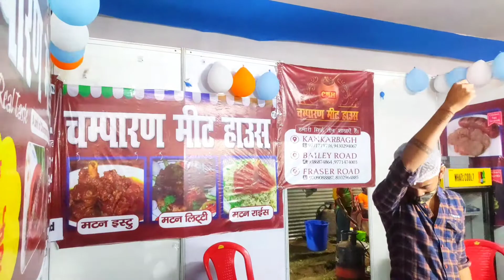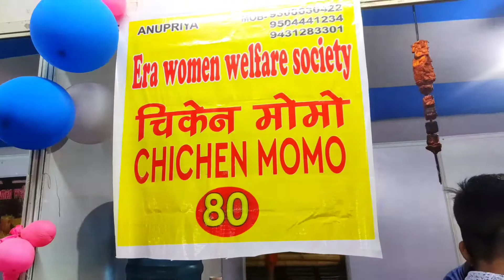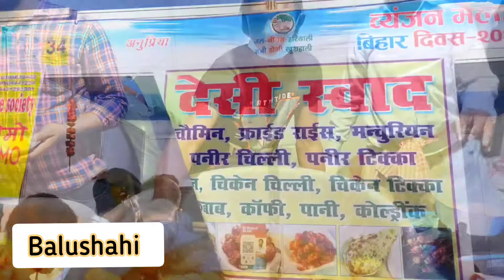Bihar diwas 2022|| बिहार दिवस 2022 व्यंजन मेला || यहां जरूर जाए ||FOOD FAIR AT BIHAR DIWAS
bihar diwas 2022 wishes in englishHello everyone todays video is about bihar diwas celebrations..
Food fair at bihar diwas

bihar food festival
bihar food menu
bihar wedding food menu list
bihar mela udaan kab lagega
bihar mela list
bihar mela udaan kab tak rahega
bihar mela dikhaye
bihar mela mein
बिहार मेला

Musician: @iksonmusic

Musician: @iksonmusic

ag bihar.in